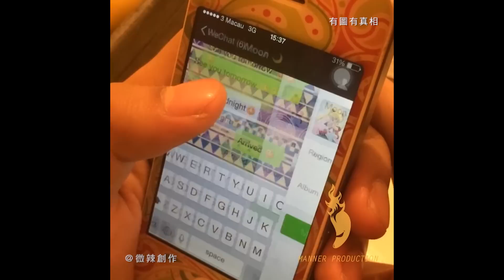【微辣 Manner】搞笑合集(一)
Manner Funny Video Compilation 1
微博►微辣創作
美拍►微辣創作